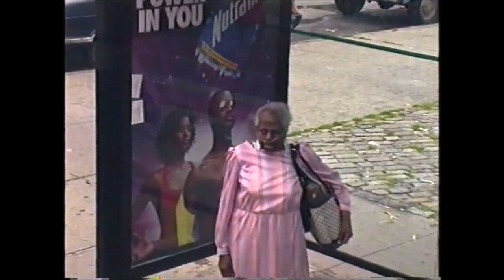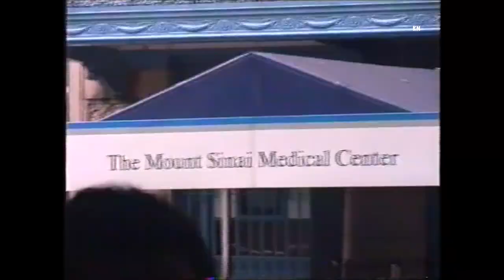Human Touch Bruce Springsteen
Artista: Bruce Springsteen
Human Touch, uscito nel 1992, è l'undicesimo album di Bruce Springsteen. L'album è stato pubblicato insieme a Lucky Town.